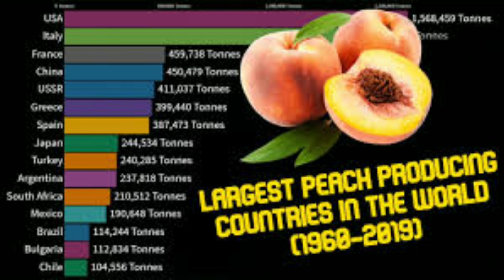Peach fruit|Peach use and benefits|آڑو ایک پھل|آڑو کا استعمال اور فوائد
One raw medium peach (147 grams) has 50 calories, 0.5 grams of fat, 0 grams of cholesterol and sodium, 15 grams of carbohydrate, 13 grams of sugar, 2 grams of fiber and 1 gram of protein. It provides 6% of your daily vitamin A needs and 15% of daily vitamin C needs